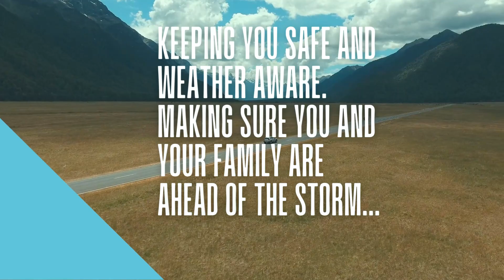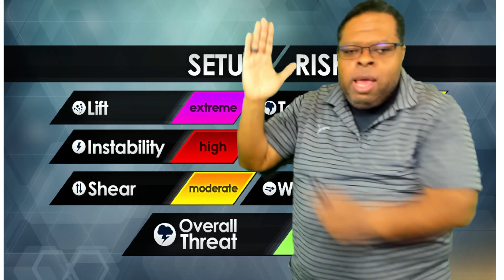Major severe weather outbreak coming.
...Significant winter Storm likely for parts of the Front Range and
Northern Rockies/Plains beginning Friday...

...Severe thunderstorms expected over the Great Plains and Middle/Upper
Mississippi Valley through Saturday...

...Extremely Critical Risk of fire weather for western portions of the
Southern/Central Plains on Friday...

...Warm airmass spreads into the eastern U.S. while the West briefly cools down...

An upper-level trough entering the West today will be responsible for much
of the significant weather experienced throughout the country's western half over the next few days. Periods of rain showers and scattered to
isolated thunderstorms will continue across the Oregon and California
coasts tonight. Heavy mountain snow will wane across the Sierra
over the next 24 hours, with additional 6-12 inches of
snow expected. Rain showers and thunderstorms along an ascending warm
front are forecast to impact portions of the Central Plains and Middle
Mississippi Valley tonight, where some severe weather in the form of large
hail may cause isolated yet severe damage. Upstream from this warm front,
a surface low will begin to organize on Friday as it spreads rain and snow
showers into the Great Basin, the Rockies, and Great Plains. Diurnal heating
will allow thunderstorms to develop across the Rockies on Friday
afternoon.

This low-pressure system will rapidly develop into a powerful and dynamic
mid-latitude cyclone by Friday night. This system will produce moderate to
heavy rain across parts of the Dakotas. Heavy snow and gusty winds will
develop on the backside of this system across portions of the Northern
Rockies/Plains and the Front Range on Friday and continuing through Saturday.
The combination of heavy snow rates and gusty winds should produce periods
of lower visibility leading to difficult travel conditions. Significant
accumulations of heavy wet snow have the potential to make an impact on
infrastructure, including tree damage and power outages. Prepare for
impactful winter weather and hazardous travel beginning Friday and
persist into Sunday. Cold air filters into the West on the backside of
this system over the next couple of days.

Thunderstorms, some severe, may develop along the solid cold front
associated with the dynamic system beginning on Friday. A Slight Risk
(level 2/5) extends from South Dakota down to the Texas panhandle with an
embedded Enhanced Risk (level 3/5) over portions of central Nebraska down
to the Texas panhandle tomorrow. Supercells capable of producing tornadoes
and huge hail are possible, particularly where there's an enhanced
risk of storms. As the cold front progresses eastward on Saturday,
thunderstorms will spread into the Upper Midwest, eastern Central Plains, and central Texas, where Slight Risks of severe thunderstorms capable of
producing tornadoes, hail, and strong wind gusts are in place.

Upper-level ridging from the Southern Plains through the Southeast will
allow for above-normal temperatures to spread from the Great Plains
eastward over the next few days. Critical fire weather risk continues
across portions of the western Central/Southern Plains through this
weekend due to above-average temperatures, dry air, and windy conditions.
The hazardous wildfire spread conditions are forecast for tomorrow along
the Colorado Front Range into New Mexico. 30-40mph
sustained winds, 5-15 percent RH and abnormally warm conditions will drive
this extremely critical fire weather threat. Thunderstorm development
along the dryline may also contribute to the risk of fires near the
Colorado/Kansas/New Mexico/Texas border area.